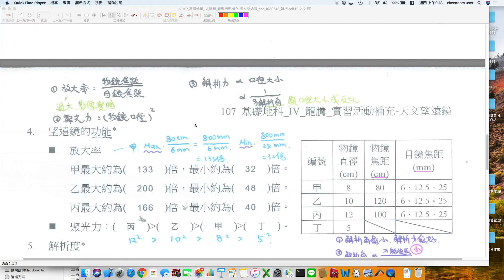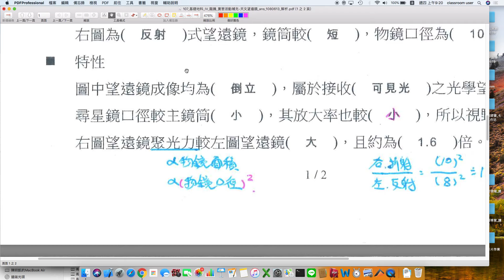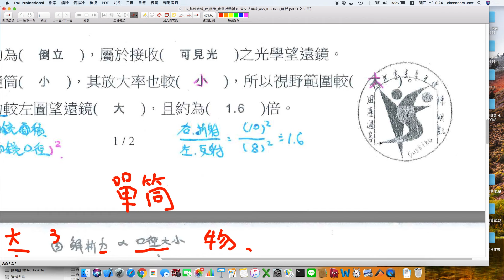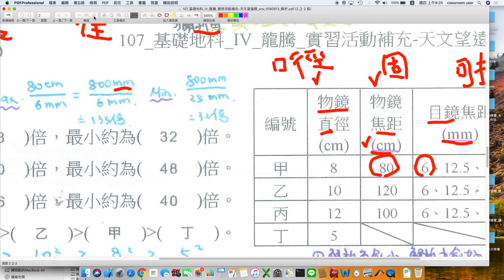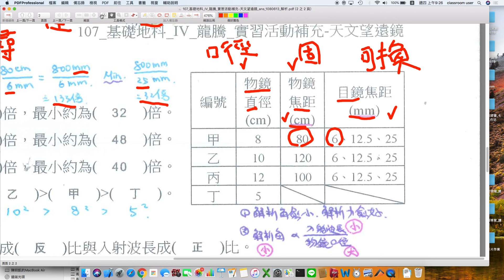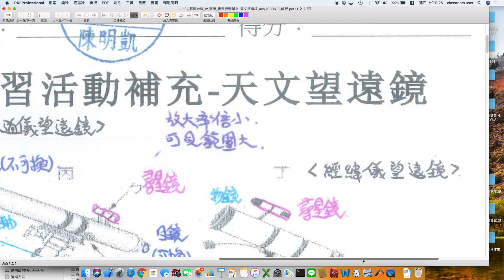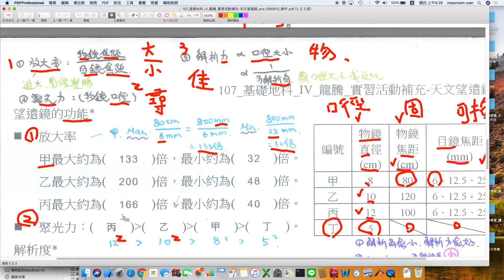高中地科 填充講義 天文 天文望遠鏡的放大率與聚光力